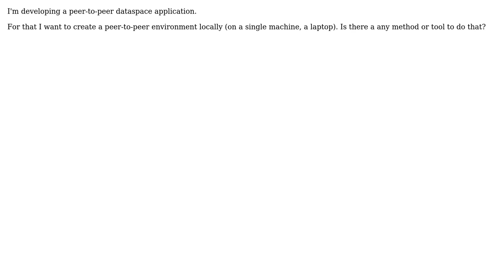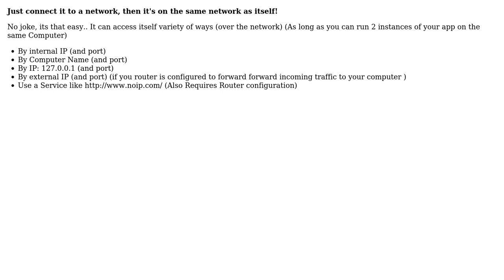Software Engineering: How to create p2p enviroment in single laptop?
With thanks & praise to God, and with thanks to the many people who have made this project possible! | Content (except music & images) licensed under CC BY-SA | Music | Images & others | With thanks to user Morons user Martijn Pieters user Alex and the Stack Exchange Network Trademarks are property of their respective owners. You are responsible for your own actions.